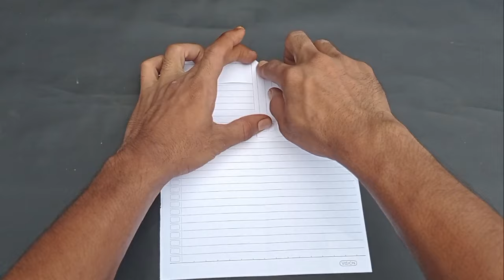Very Easy and Fast - How to Make a Jet Plane from Paper for Beginners.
Creative Chanel Makes Toys From Paper:
•Paper plane, Fighter jet, Rocket Plane, Bird plane
•How to make a paper airplane for kids
•How to make a world record paper plane
•How to make a paper boomerang plane
•How to make a paper Airplane that flies 1000 feet
•How to make a paper airplane jet
•How to make a paper airplane easy and fast
•How to make a paper airplane fly like a bird
•How to make paper airplanes flying loongtime
•How to make an airplane out of paper
•Paper airplane fly far and high
•Paper Airplane Origami
•Creative ideas for making airplane origami
•Tips and tricks
•Flying paper